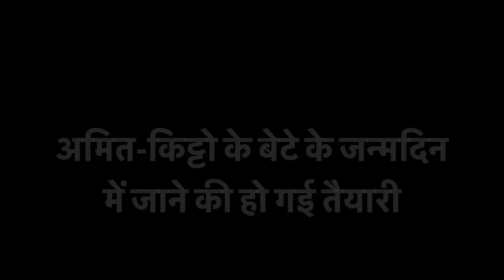अमित-किट्टो के बेटे के जन्मदिन में जाने की हो गई तैयारी/अचानक से पहुंच गए जिया के मायके